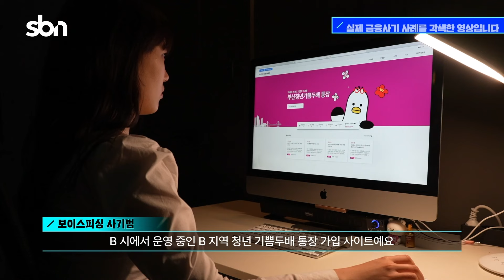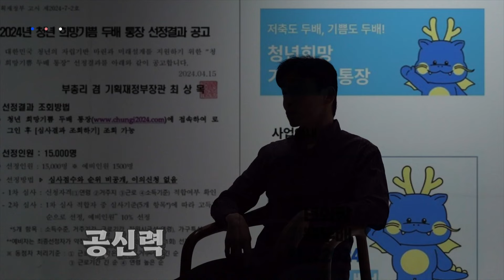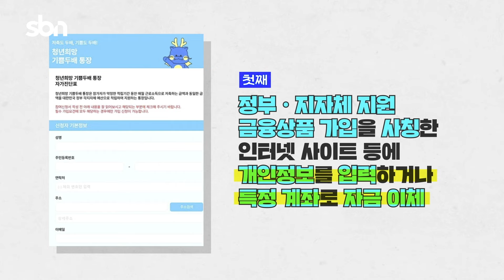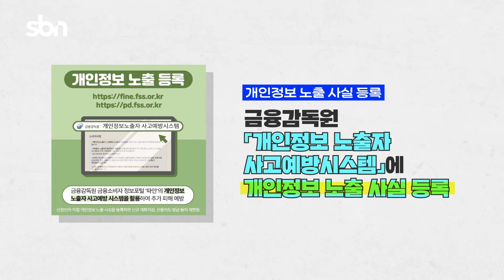금융사기 3분 컷 그 놈 목소리! ‘청년 금융지원 정책 피싱' 편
☞ [금융사기 3분 컷 그 놈 목소리!
‘청년 금융지원 정책 피싱' 편]

청년빈곤시대, 목돈을 향한 간절함을 이용한
청년통장 피싱 사기가 빠르게 확산되고 있는데요.

☝️사기 수법은 정부나 지자체의 금융상품을
사칭한 인터넷 사이트에 공신력 있는 기관의 로고 등을 넣어,
마치 공식 사이트인 것처럼 사람들을 속입니다.

✌️이후 개인정보 입력이나 자금 이체를
요구해 피해자들에게 금전적, 정신적 피해를 입힙니다.

🚨 정부나 지자체 금융상품을 사칭한 사이트에
개인정보 입력 및 자금 이체 절대 금지!

🚨 피해금 이체 시, 경찰청 통합신고대응센터(☎112)에
지급 정지 요청 필수!

🚨 의심되는 사이트는 한국인터넷진흥원 (☎ 118)에
신고하거나, 카카오톡 채널 ‘보호나라’로 확인하세요.

신한은행이 알려드리는
청년통장 피싱 예방법을
꼼꼼하게 살펴보고 피해를 예방하세요!